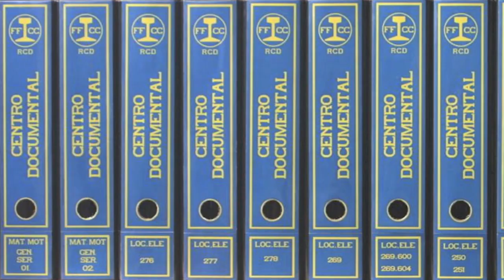Pórticos de señales mecánicas.